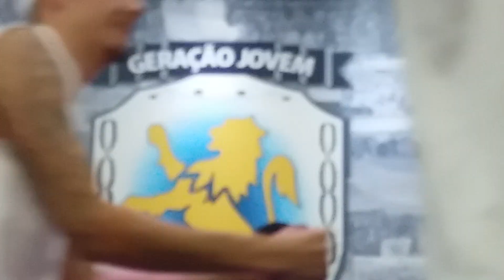Grupo ZOE Dance malhando com a Geração Jovem Mundial em louvor ao Senhor Jesus Cristo.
SEDE BRÁS/SP:
Líder Geral: Bispo Evanilson Nunes.
Domingo, 30/06/2019.
Rua Flora, 63, Brás, SP, Brasil.
(Entre Metrôs Brás e Pedro ll)